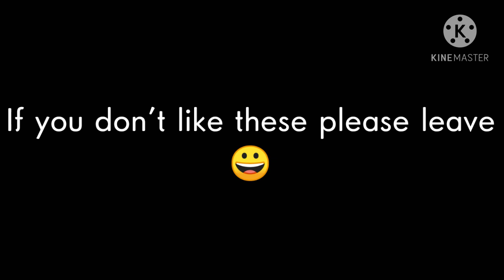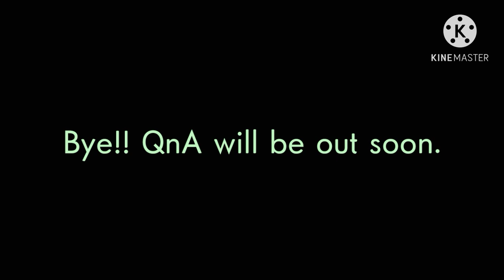°The Witch That Made Us Inseparable° II Gay Glmm II 1/? II ·Avocado Bear·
Sooo this took me a while~ I hope you liked it tho, if ya' did like if you want part 2 (you better want part 2 because I have already started part 2, lol)

Love ya' 💛